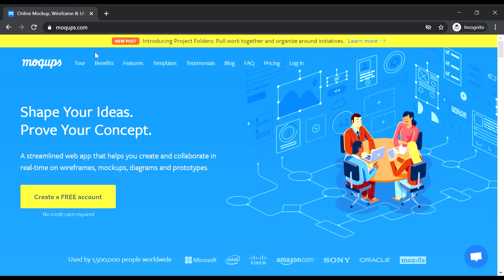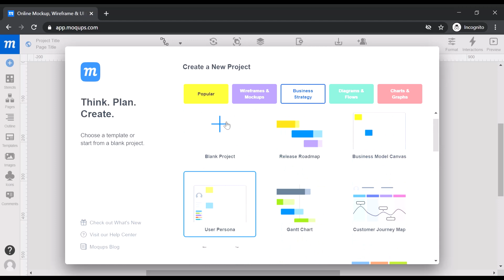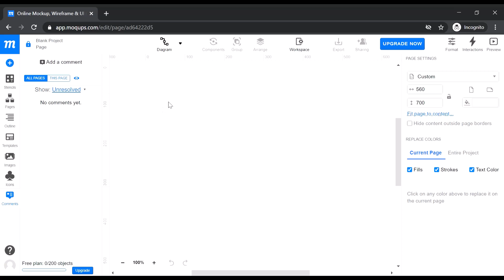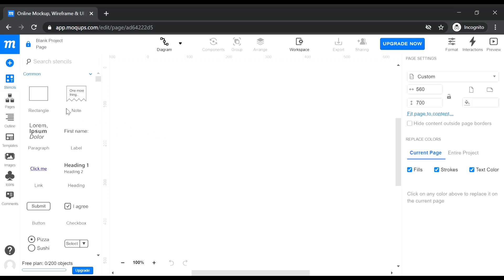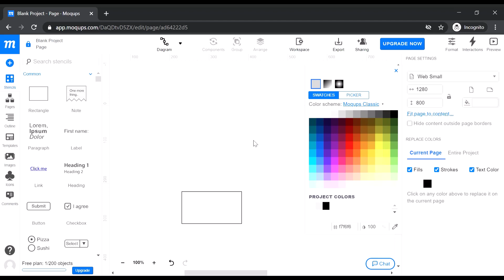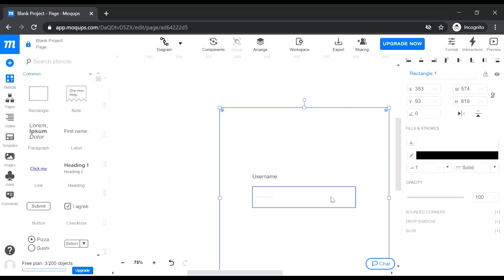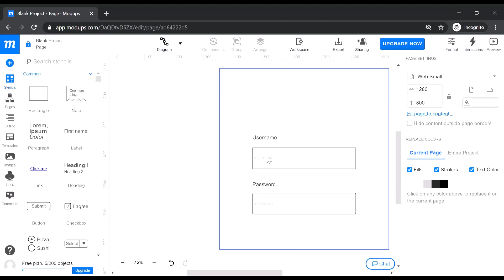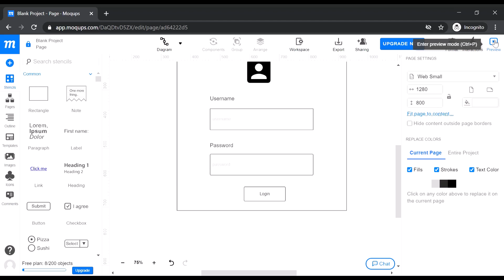Website wireframe design using moqups | part 1 | webiste prototype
Website wireframe design using moqups